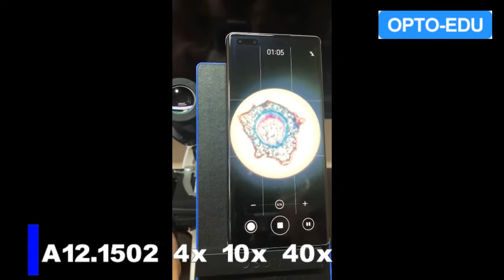OPTO-EDU Microscope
A12.1502 Video 4x10x40x 100x Without Oil